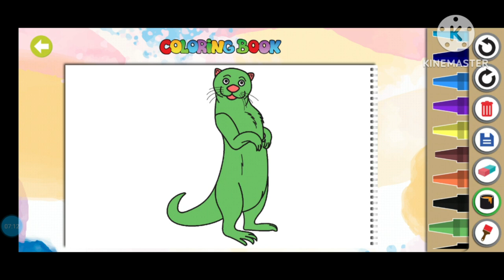Meerkat Painting Videos/Meerkat color drawings/Meerkat coloring and painting for kids and toddlers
Meerkat Painting Videos/How to color Meerkat/Kids painting and coloring videos for kids and toddlers/baby coloring videos